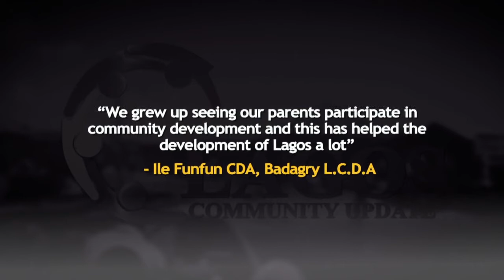LCU35A - ILE FUNFUN COMMUNITY BADAGRY L.C.D.A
"We grew up seeing our parents participate in community development and this has helped the development of Lagos a lot" - ILE FUNFUN COMMUNITY DEVELOPMENT ASSOCIATION, BADAGRY L.C.D.A